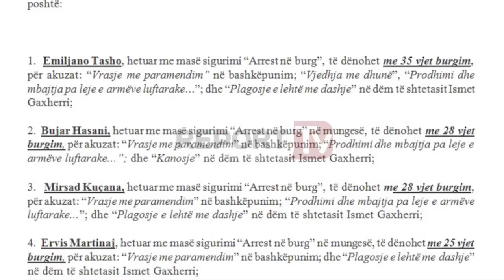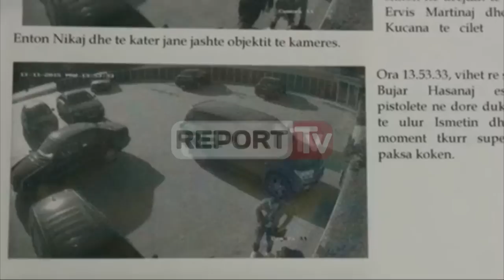Report TV - Mister kush vrau Enton Nikajn, Prokuroria: 116 vite burg për autorët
Ekzekutuan me pistoletë Enton Nikajn dhe plagosën pronarin e lokal “Muraga” Ismet Gaxherin më nëntor të vitit të shkuar, prokuroria kërkon 116 vite burg për pesë të pandehur, mes tyre katër për vrasje dhe një për përkrahje të autorit të krimit.

35 vite burg prokuroria kërkoi për Emiljano Tashon, 28 për Bujar Hasanin, 28 për Mirsald Kucanën, 25 vite për Ervis Martinajn ndaj të cilit rëndon masa e sigurisë arrest me burg, por prej më shumë se 6 muaj është në kërkim dhe në arrati.

Për Erjon Biracion prokuroria ka mundur të faktojë vetëm akuzën e përkrahjes së autorit të krimit dhe kërkon një dënim më të lehtë vetëm me 5 vite burg.

Prej nëntor 2015, Report Tv ka sjellë ekskluzivisht fotot nga sekuencat e krimit të ndodhur në periferi të Tiranës në afërsi të Linzës, ku siç shihni, personat e pandehur konfliktohen fizikisht me Nikajn e Gaxherin e më pas vrasin me pistoletë Nikajn.

Por ajo ç’ka mbetet e pazbardhur nga këto hetime dhe nga 4 seanca gjykimi është fakti se kush qëlloi drejtpërdrejtë me pistoletë mbi Enton Nikjan, të riun që humbi jetën në parkimin e lokalit të Gaxherit.

Për vrasjen e Nikajt prokuroria bën përgjegjës si një krim të kryer në bashkëpunim tre të arrestuarit Tasho, Kucanaj, Hasani dhe Ervis Martinaj për të cilët ka kërkuar dhe 4 dënimet më të rënda.

Por çfarë ndodh me këtë proces?
Prej marsit 2016, janë zhvilluar 4 seanca gjyqësore përfshi atë të kësaj të enjte ku janë lexuar konkluzionet e akuzës. Me gjykimin e shkurtuar, në rast dënimi, 5 të pandehurit përfitojnë ulje dënimi me 1/3 pasi kanë pranuar të zgjidhet çështja në gjëndjen që janë aktet.